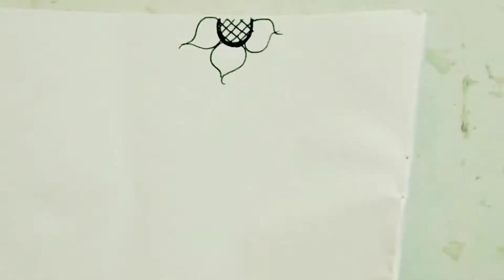Simple mehandi art// Arabic mehandi design idea.